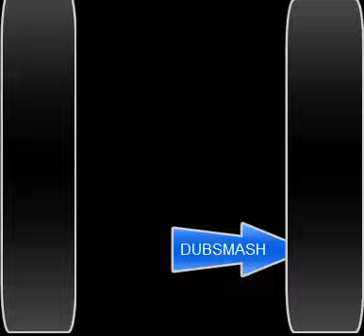DUBSMASH INDONESIA TERLUCU | Kompilasi DubsmasH Indonesia, Malaysia, Philipina 2015 HD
Kumpulan Video Dubsmash Artis Indonesia Bikin Ngakak.
Dubsmash Indonesia #1 Kompilasi Terbaik Dubsmash Indonesia
DUBSMASH INDONESIA TERLUCU PART 3 | Kompilasi DubsmasH Indonesia 2015
Video Dubsmash Bella Shofie dan JUPE Julia Perez | Dubsmash Artis Indonesia YouTube
DUBSMASH INDONESIA TERLUCU PART 1 | Kompilasi DubsmasH Indonesia 2015